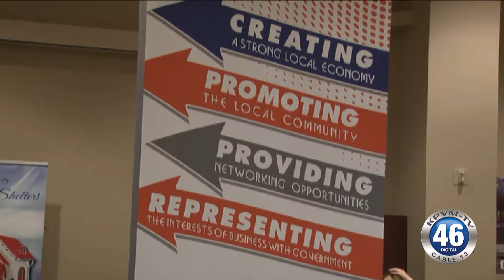04/17/2018 Biz Expo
The Pahrump Valley Chamber of Commerce is having their Biz Expo at the Nugget next weekend.